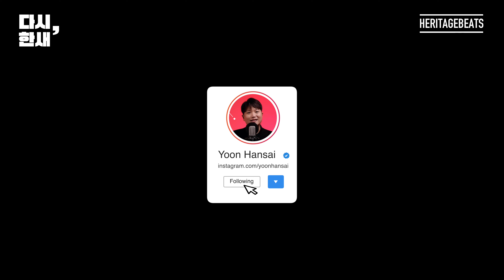[다시, 한새] MC haNsAi - 도리도리잼잼 (18년전 곡 다시 부르기)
[다시, 한새] : MC한새가 지금까지 발표한 모든 곡을 데뷔곡부터 순서대로 다시 부르는 콘텐츠입니다.
곡 설명 없이 라이브만 듣고 싶으시다면! 세로버전 플레이리스트에서 확인하세요!

MC한새 작곡, 피쳐링을 포함한 모든 곡을 들어볼 수 있게 플레이리스트로 정리해 놓았습니다.

00:00 도리도리잼잼
04:13 곡 소개
08:00 2022년 5월 신곡 '1999' 소개